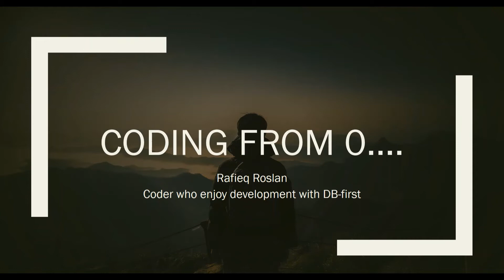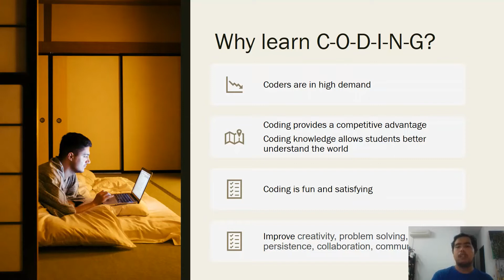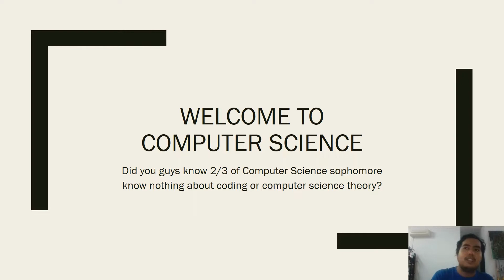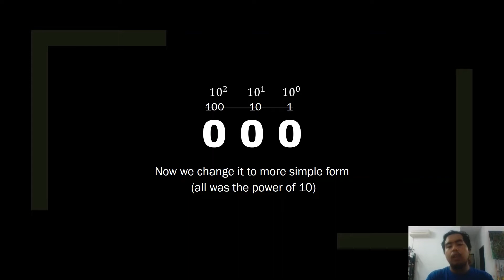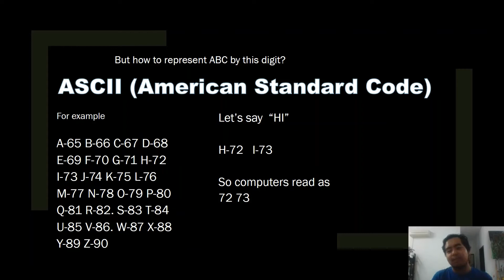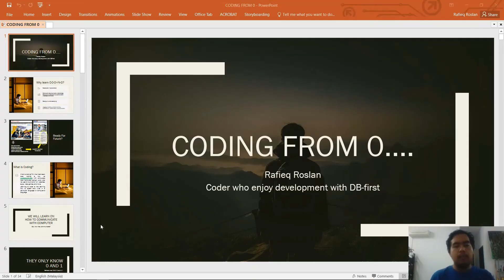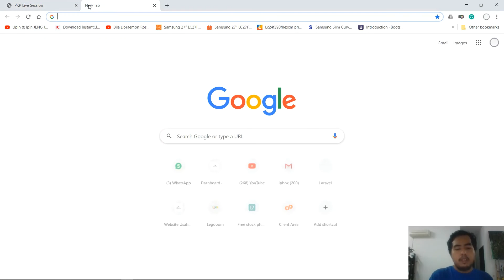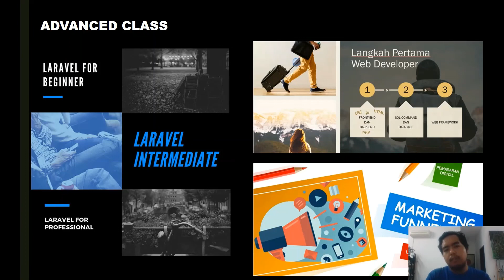PKP Free Live Session: Coding From 0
Jangan lupa lihat Live training kami dari 23-28 April 2020. Di Youtube Kita Buat 5PM dan FB 9PM.

Sila follow FB page kami dan Youtube Channel untuk dapatkan notification

Sempena keadaan gawat ekonomi ini, kami faham ramai yang mengalami kesukaran dalam bisnes dan tidak kurang juga yang kehilangan kerja. Di sini, sebagai permulaan kami sediakan 6 LIFE-SAVING DIGITAL SKILLS secara PERCUMA.

Sila follow FB page kami dan Youtube Channel untuk dapatkan notification (peringatan) sebelum kelas bermula 👨‍🏫👩‍🏫

Kami doakan semoga krisis ekonomi dan pandemik Covid19 yang kita hadapi sekarang beransur pulih dan semoga kita mampu BANGUN semula! Amin.